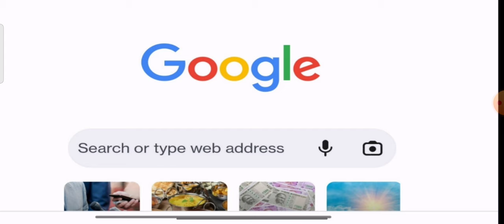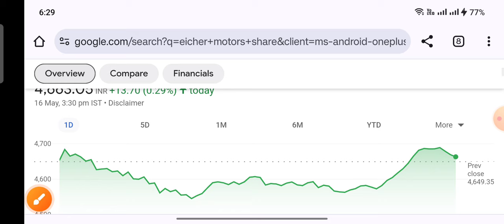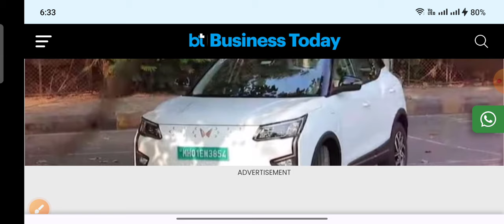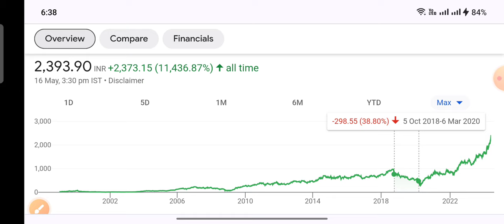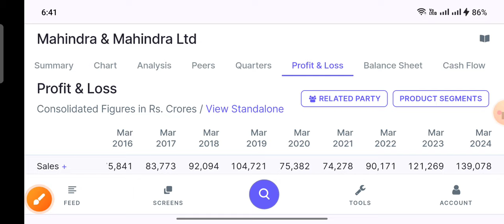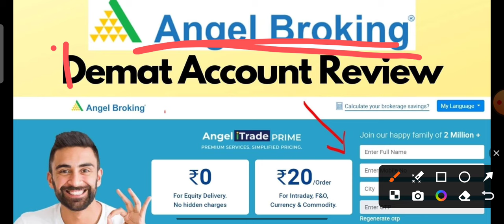EV के लिए 12000cr का बड़ी खबर शेयर किस्मत बदल गई